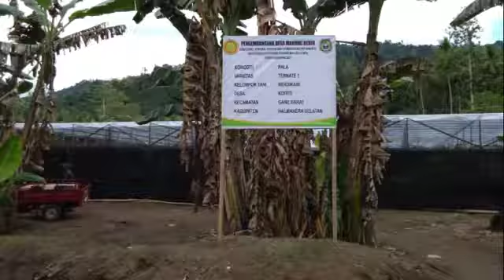Desa Mandiri Benih Pala Halmahera Selatan, Maluku Utara